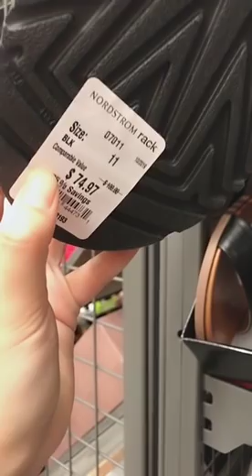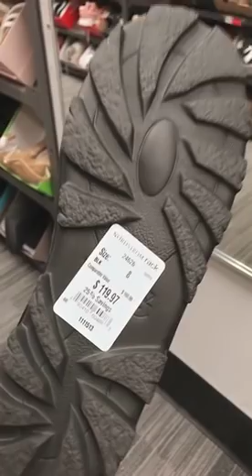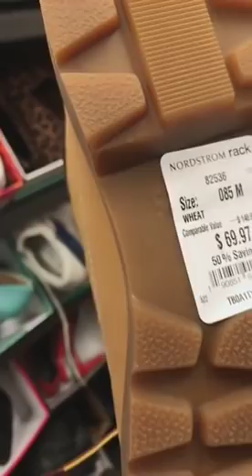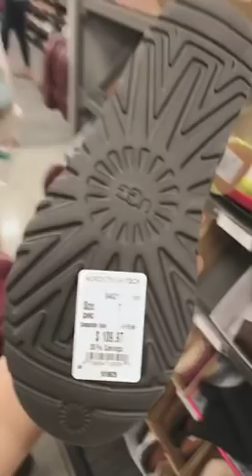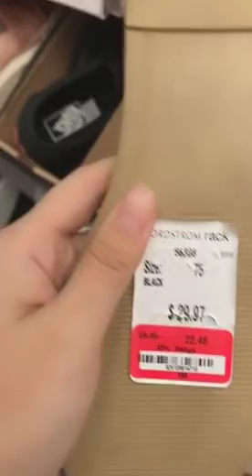Try shopping for the first time comfortably and don't look at the price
Hello guys ! Welcome to my chanel !

© Copyright by YINBABY channel ☞ Do not Reup